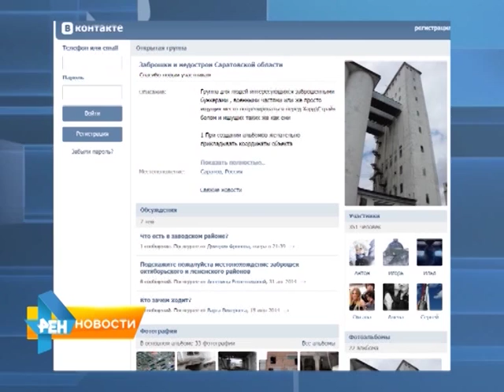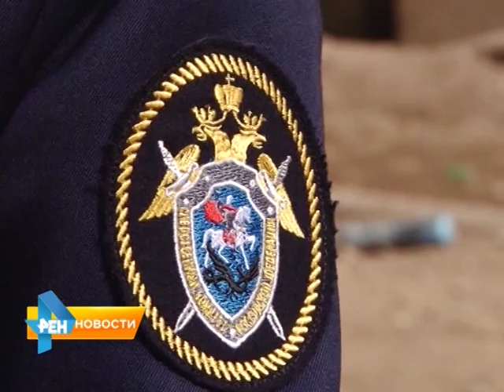Модная фотосессия со смертельным исходом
Ученица школы №67 Саратова вместе с друзьями сделала последнее фото за несколько минут до своей смерти. Ужасает не только нелепость, в результате которой погиб подросток, но и то, что опасное здание много лет остается фактором ежедневного риска. Подробности в репортаже Юлии Шишкиной от 23 марта 2015 года.